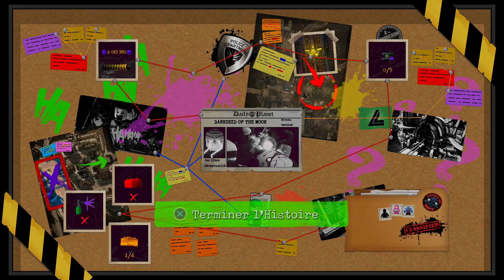Super Vilains LEGO DC Super Villains FIN - Jeux Vidéo en Français de Super Héros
Bienvenue sur notre chaîne Jeux Vidéo  LEGO DC Super Villains ou DC Super Vilains en français - Partie #15 FIN avec le Joker et Harley Queen "Syndicat du Drime" et "Ligue des Justiciers". Les meilleurs vidéos de jeux vidéo  en français de super héros  et  2018 HD FR.

Que c'est bon d'être méchant... Embarquez dans la nouvelle aventure DC/LEGO® en devenant le meilleur vilain de l'univers. Dans le jeu, les joueurs créeront et incarneront un tout nouveau super-vilain, déclenchant d'espiègles facéties et provoquant la destruction dans une histoire bourrée d'action. Dans un monde ouvert de l'univers DC, la Ligue des Justiciers a disparu, laissant la protection de la Terre à ses homologues autoproclamés "Syndicat du Crime". C'est à vous et à un groupe de marginaux fous de découvrir les intentions de ces nouveaux et étranges super-héros. Accompagnés de légendaires Super-Vilains DC, tels que le Joker, Harley Quinn et d'autres de la Ligue d'Injustice, les joueurs débuteront une aventure épique.